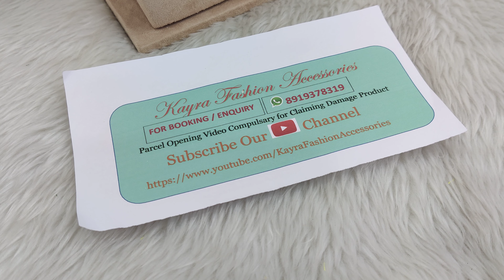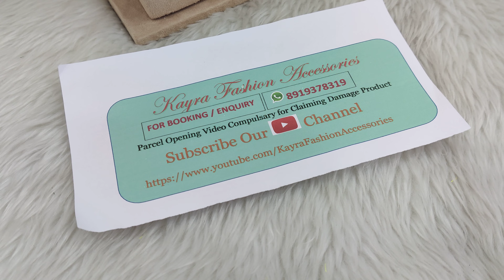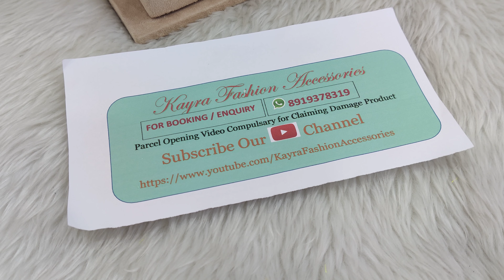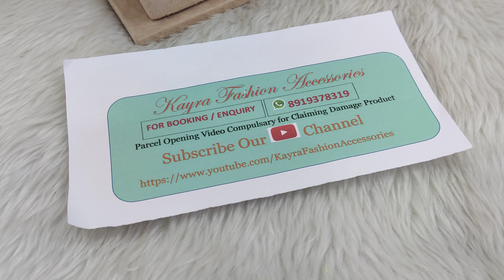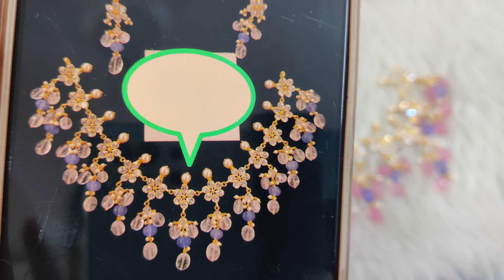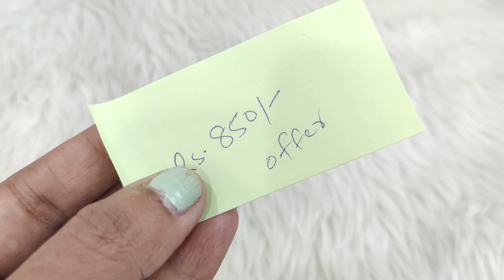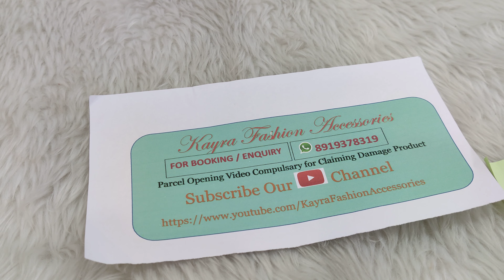Customised New Handmade Jewellery | Kayra Fashion Accessories | New Polki Jewellery